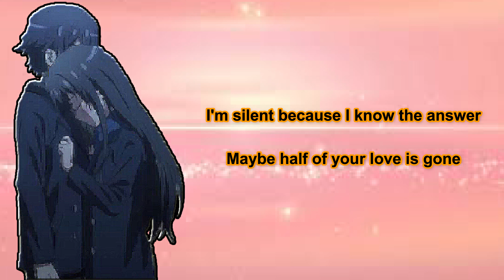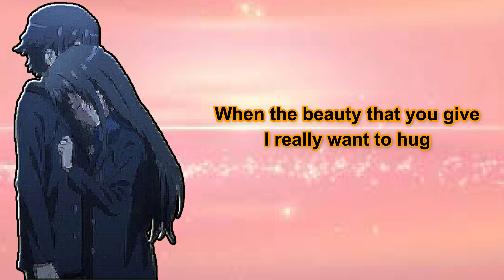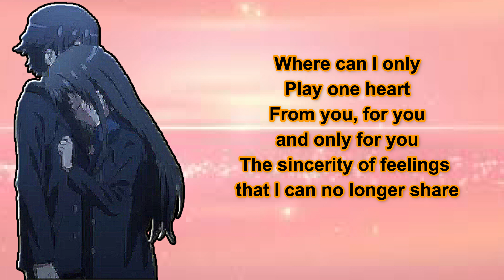Asmr motivational video Quotes LAST HUG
Diary (English: diary) comes from the Latin diarium (diaria) which has the root word diamus, which means daily input (entering or writing every day) about something that happens or events in a day, which is 24 hours. What is meant here is a very personal event. In Old French, a diary was called a jour which later became a journal or journal which has the same meaning as a diary. In its development, the term journal is used as a term for periodical print media and also in the financial field called accounting. In Japan, the diary is called the pillow book (notes are placed under the pillow) and in Europe it is known as the page of the day. In Indonesia, a diary is called a diary, which is used to record daily events. Writing a diary has a goal so that the author can remember the experiences that have been experienced, be it sad experiences, sad experiences, or strange experiences.

use of writing and reading diaries

Reduce stress.
Controlling emotions.
Practice self-discipline.
Improve physical health.
Solve problems and clear your mind.
Improve quality of life.
Heal wounds and promote positive feelings about yourself.
Make life more productive.

ABOUT ASMR AND MOTIVATION

ASMR stands for Autonomous Sensory Meridian Response. If interpreted in Indonesian is a tickling sensation that appears in certain parts such as the neck, scalp, or back. The cause of the emergence of these sensations is due to a visual or auditory stimulus.

What are the benefits of listening to ASMR?
Facts about the Benefits of ASMR for Overcoming Anxiety

Not only that, this sensation is also able to trigger the production of happy hormones, such as serotonin. Well, these things can then help make the mind and body more calm, relaxed, and comfortable.

What is motivation and purpose?

In general, the purpose of motivation is to move or inspire someone to consciously and intentionally arise the desire and ability to do something so that they can obtain results and achieve the desired goals.

What do you know about motivation?

Understanding motivation is the process of giving encouragement, direction, and persistence of behavior. Motivated behavior is energetic, purposeful, and enduring behavior.

Motivation is also influential as a driver of action and directs you to achieve goals. Even though you feel tired, exhausted and stressed, thanks to strong motivation, you don't give up and get the job done.

What is motivational motivation?

7 Types of Motivation: Which Inspires You?
Achievement motivation. People with this type of motivation focus on achieving goals
Self-improvement motivation
Extrinsic motivation
Fear motivation
Investment motivation
Social motivation
Attitude motivation

How does the motivation process occur?

Self-motivation will be created if there is a will, ability and opportunity. In the process of motivation, the drive in a person produces an effort to do something. Efforts are made when a person feels capable and after the goal is achieved, motivation will decrease.